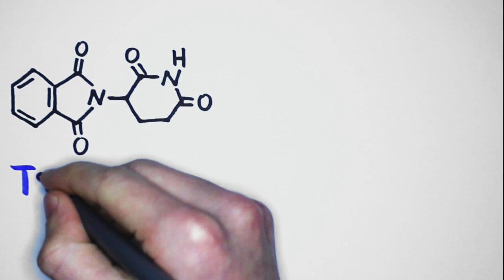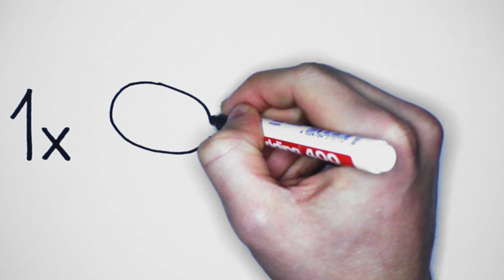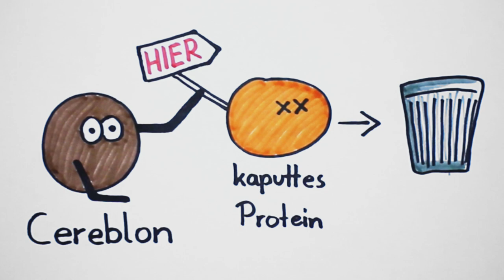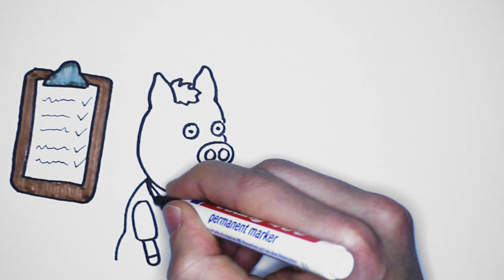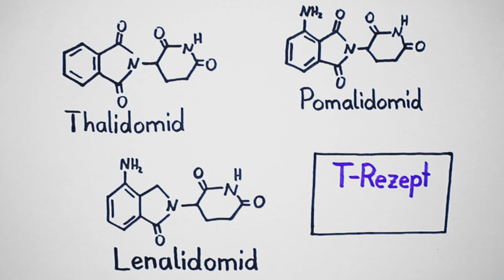Contergan-Skandal 2.0 | Eine nicht-endende Tragödie der Medizin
Contergan - Das Medikament führte zum größten Arzneimittelskandal des 20. Jahrhunderts! Ein vermeintlich harmloses Schlaf- und Beruhigungsmittel für schwangere Frauen verstümmelte tausende Kinder. Eine ganze Generation an Kindern wurde mit gravierenden Fehlbildungen ihrer Arme, Beine und inneren Organe geboren. Allein in Deutschland geht man von mindestens 4000 Menschen aus, die durch Contergan mit den grausamen Fehlbildungen zur Welt kamen. Doch der Wirkstoff des Contergans, das Thalidomid, wird auch heute immer noch eingesetzt. Und das auch wieder in Deutschland. Warum endet auch 60 Jahre nach dem Contergan-Skandal in Deutschland immer noch nicht die Geschichte dieses skandalträchtigen Medikaments? Warum wird der Wirkstoff Thalidomid heute wieder in Deutschland eingesetzt? Und warum gibt es auch heute noch einen zweiten Contergan-Skandal, von dem die Welt praktisch nichts mitbekommt?

Kapitel: 📖
0:00 Einleitung Contergan
0:32 Ursprünglicher Einsatz von Contergan und Folgen
1:59 Mechanismus für die Entstehung der Fehlbildungen
2:58 Einsatz von Thalidomid in der Krebstherapie
3:24 Voraussetzungen um Thalidomid zu bekommen
4:09 Einsatz von Thalidomid bei Lepra
4:37 Problem der Verschreibung bei Lepra, Contergan 2.0
5:57 Zusammenfassung

Lively Minimal Piano by MusicLFiles

Quellen: 📜
Geisslinger, G. et al. (2020). Mutschler Arzneimittelwirkungen (11. Aufl.) Wissenschaftliche Verlagsgesellschaft Stuttgart